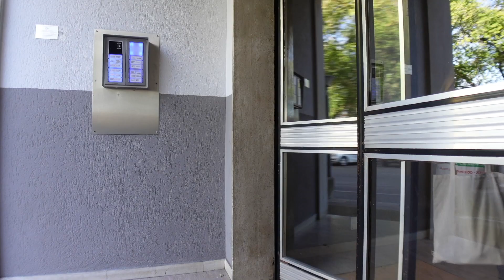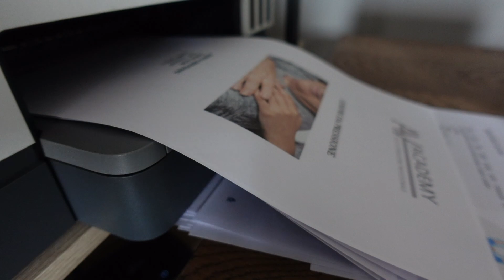Jeta kohet e fundit!! U semura perseri & si shkoj vizita e diabedit + nje lajm sekret || ALBJONA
Jeta kto kohet e fundit nuk ka qjen e thjesht, ju sjpjegoj ne fundin e videos cdo gje...
Une shpresoj te rikthehem sa me shpejt ne forem qe te dalin edhe super vlog te gjata si gijthmon.❤️love u all

I N S T A G R A M: @albjona.shtjefni

MOS HARRO…
♡Bej LIKE te kjo video nese te pelqeu!